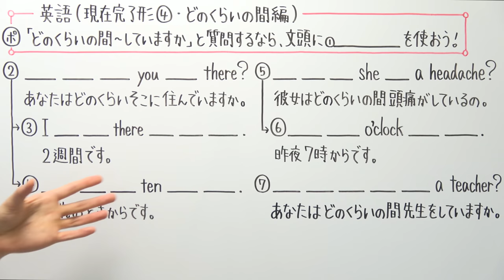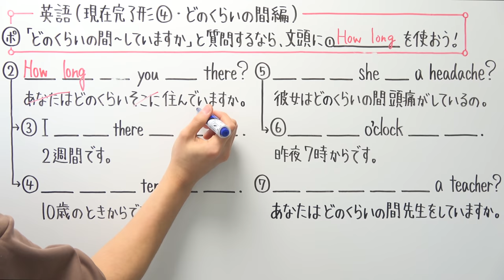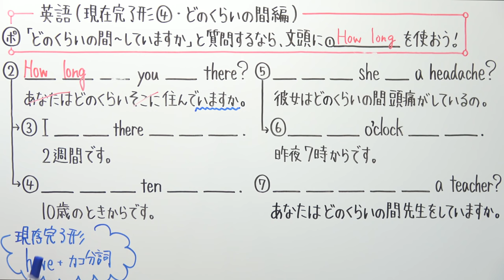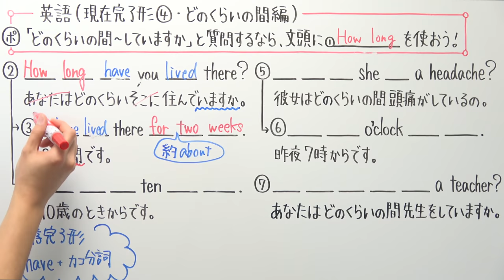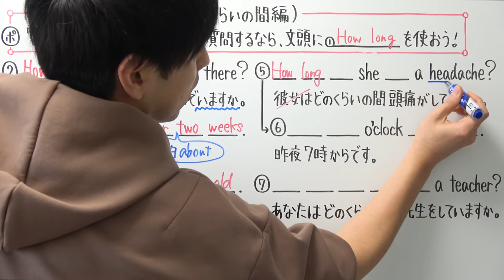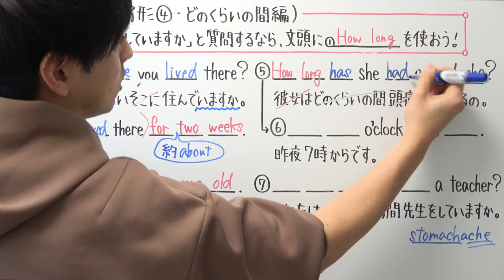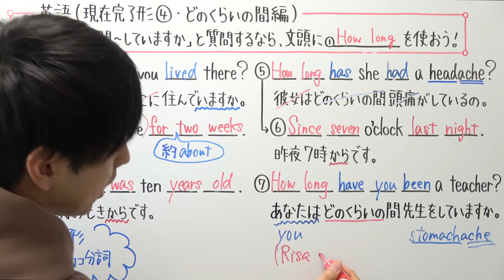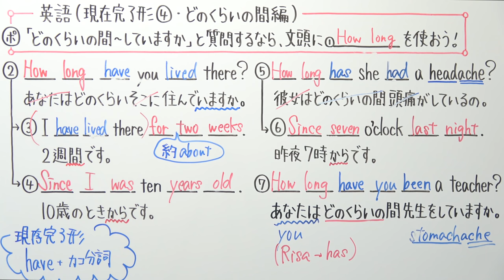【英語】中3-3.1 現在完了形④・どのくらいの間編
2021年から教科書の内容が変わったため、追加で撮ったものです。
授業番号が3.1になっております。
全て撮り終わった後に数字を調整しますので、しばらくは小数のまま置かせてください。

2021年より中学校の教科書改定があり、学習する学年が

21:55~22:00　コメント読みながら準備
22:00~22:45　自学タイム(コメントは読みません)
22:45~22:55　コメント読みながらまったり
22:55くらいに解散

●使用音源